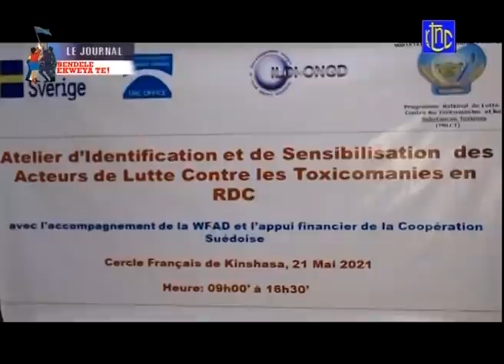🔴 RDC : SUIVEZ LE GRAND JOURNAL DE CE SAMEDI 22.05.2021 | RTNC 10H00